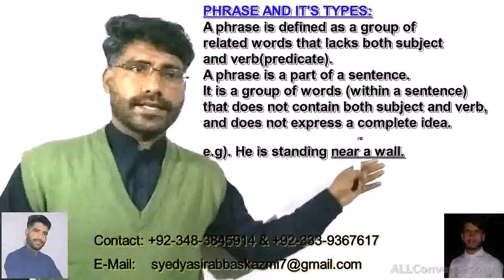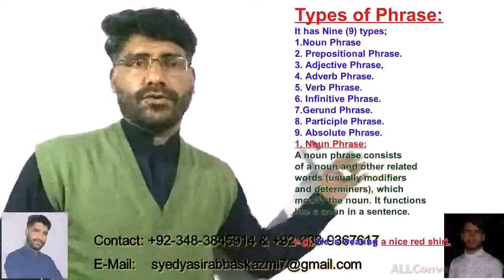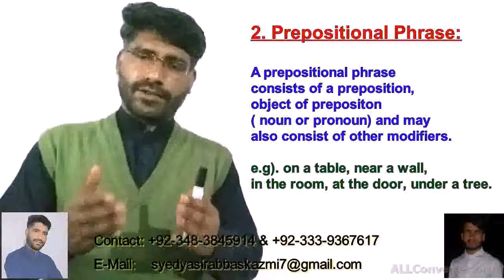Phrase | phrase 1 | lecture 7 by syed yasir abbas kazmi 2021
this video will be helpful and informative for all the beginners and learners. who are wondering and seeking for English.
we need your unconditional feed / support.
thanks.